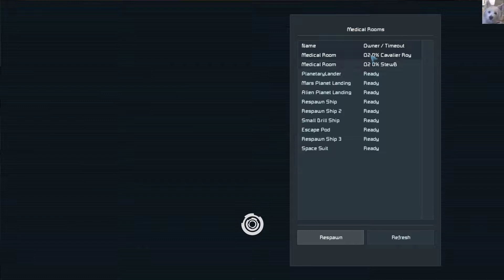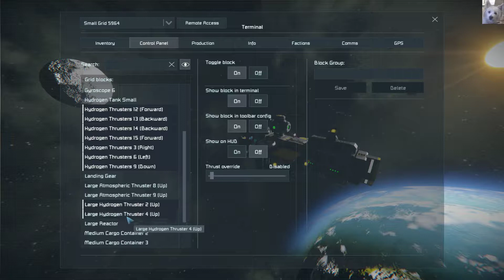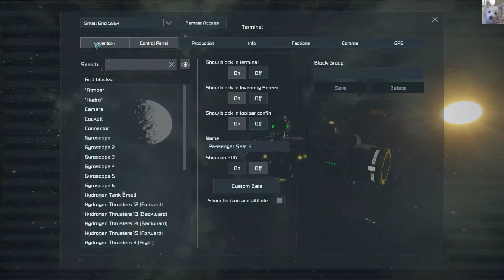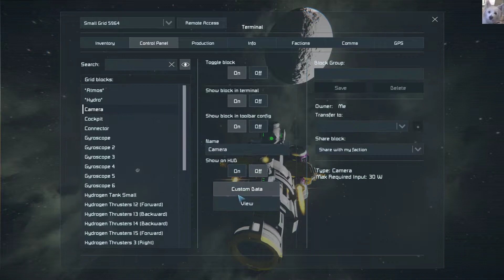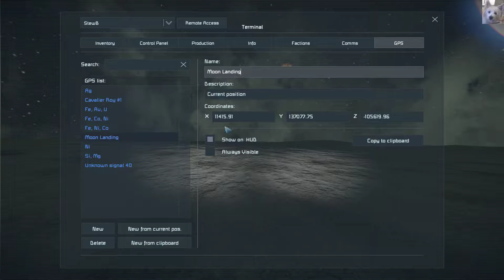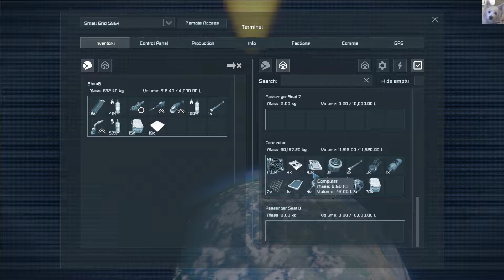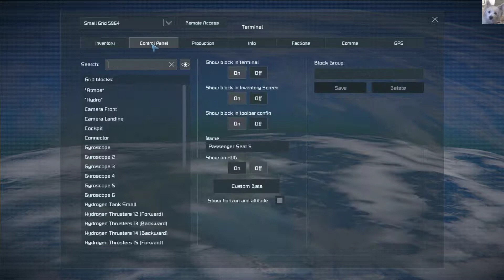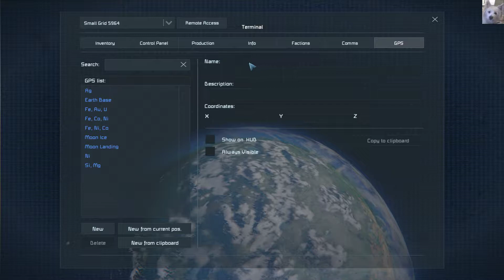Stew Multiplays Space Enginners: 4-8-18 (MP Is Fixed Lol)